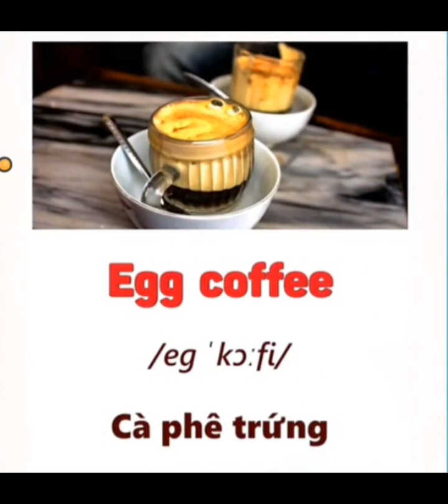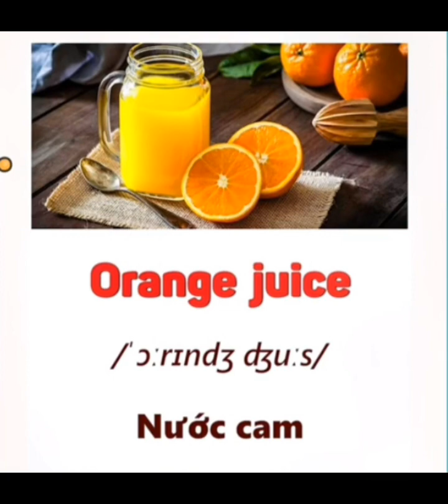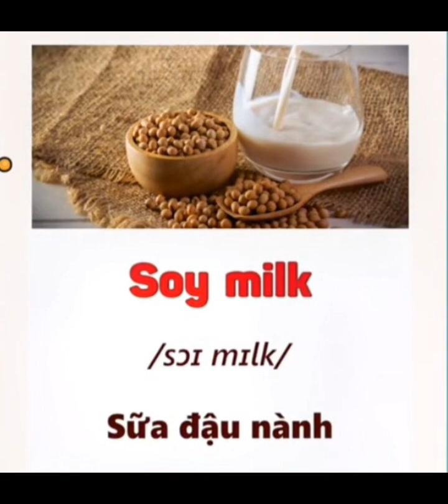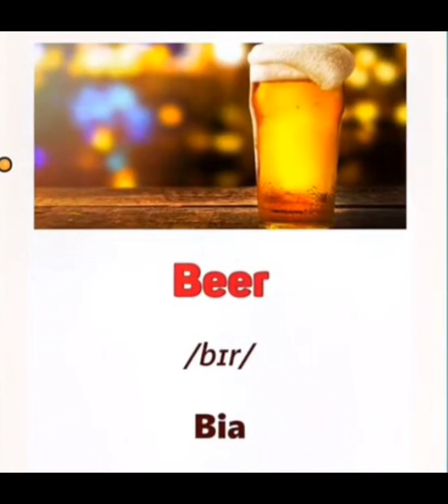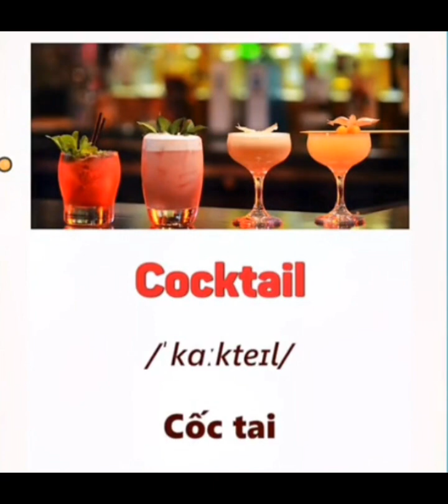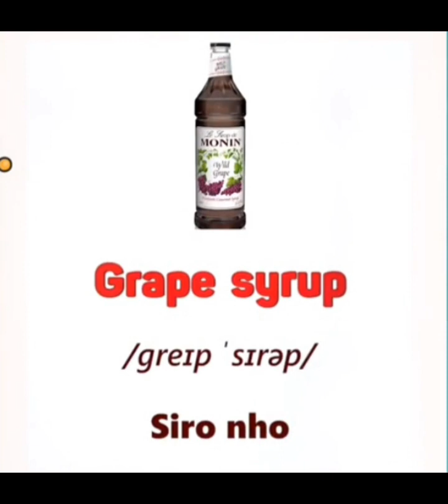Drinks | What woud you like to drink? | Học các loại nước uống bằng Tiếng Anh